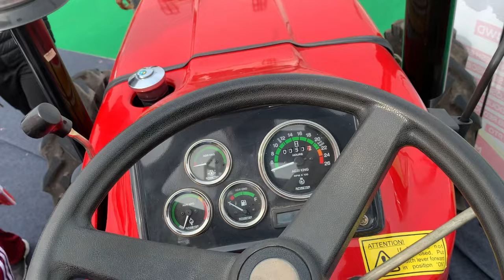एग्रीकिंग 20-55 4wd 50 एचपी श्रेणी का बेहतरीन ट्रेक्टर agriking 20-55 tractor review and price video